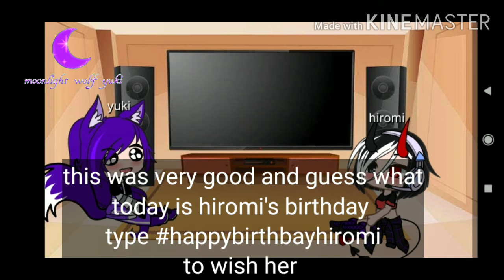reacting to miss sojiriat(sorry for spelling mistake) intro with hiromi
oh you made it till the end type happybirthdayhiromi if you wanna wish hiromi happy birthday